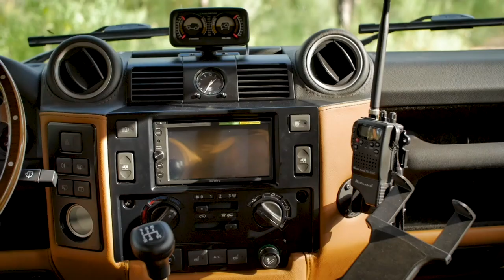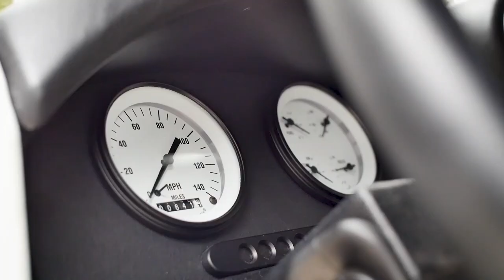Most Popular Restored Defenders from ECD in 2019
View full vehicle showcase for each custom Defender below